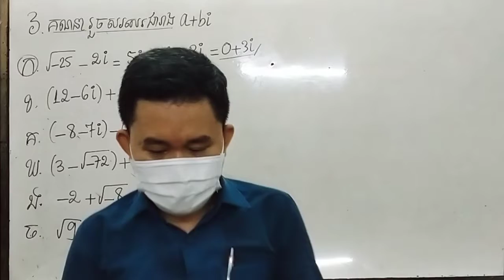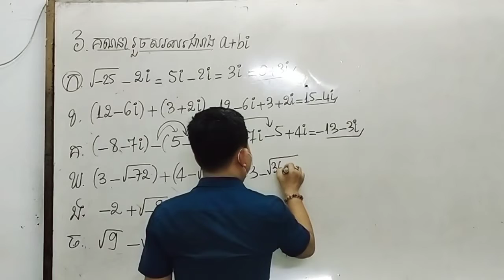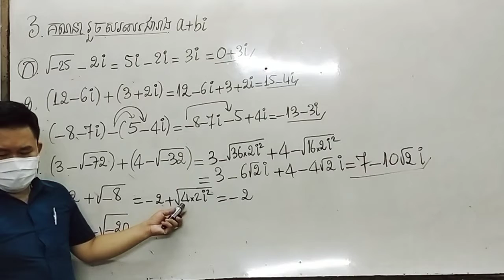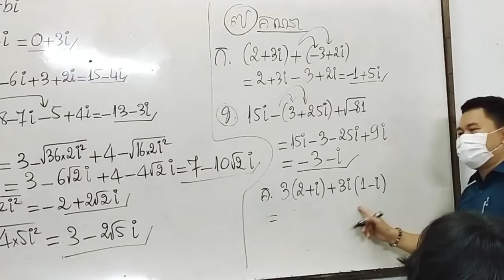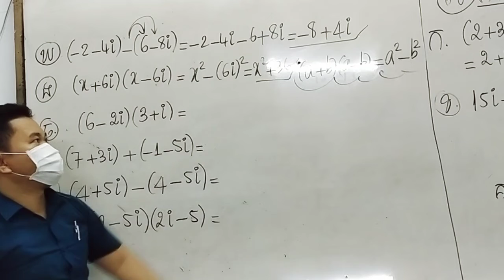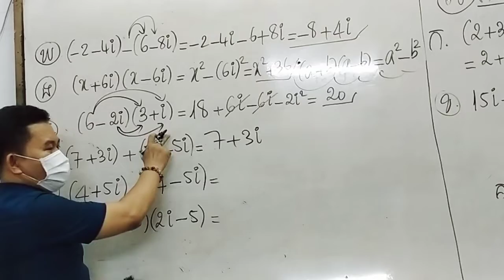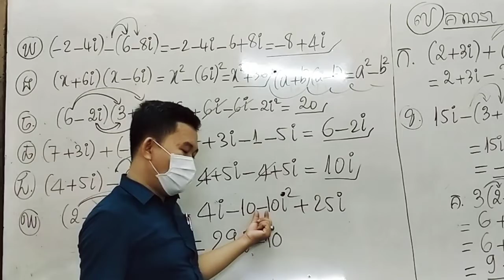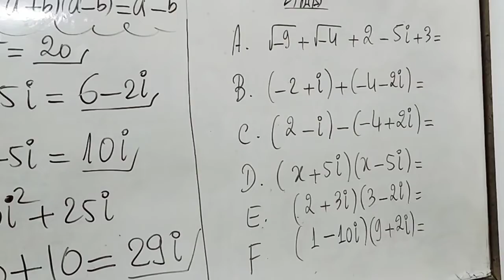គណនាកន្សោមជាប់i ថ្នាក់ទី១០ ចង់រៀនឆាតចូលផេក MathBoreyClub